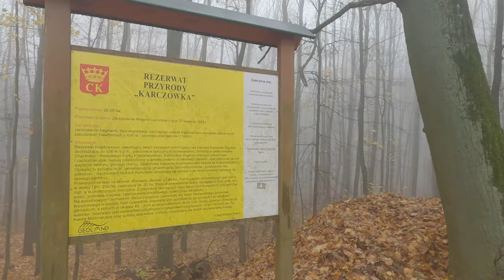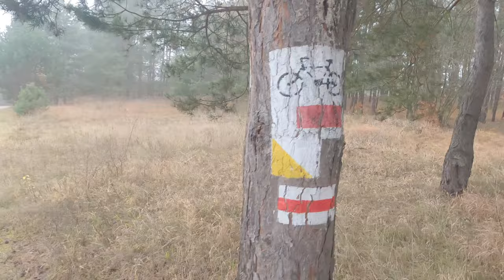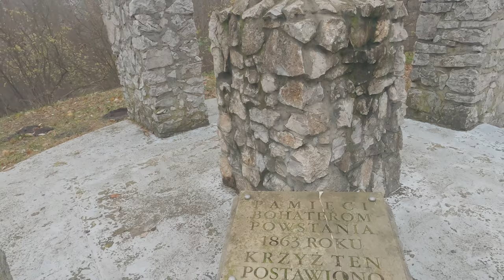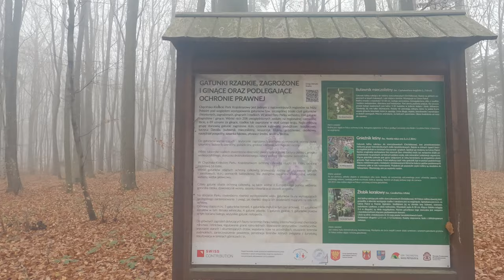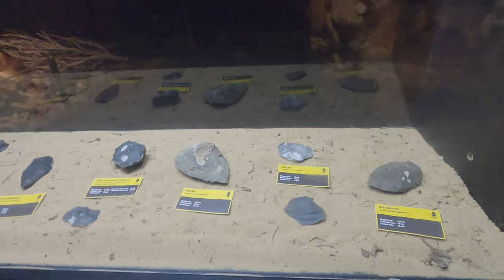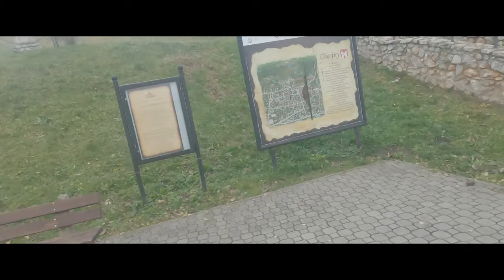Odc. 36 - Na Szlaku Świętokrzyskim... Czerwony Kielce - Chęciny Zamek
Jeśli podoba się Tobie to co tworzę, daj łapkę w górę.
Szlak doskonale nadaję się na jednodniową wędrówkę. Trasa jest stosunkowo łatwa, niewielkiego wysiłku wymaga jedynie mozolne podejście pod Górę Patrol. Szczególną uwagę należy zwrócić podczas pokonywania grani skalnej w rezerwacie Góra Zelejowa.

NAJLEPSZA JAKOŚĆ - 4K - JEŚLI MASZ SZYBKI INTERNET :)